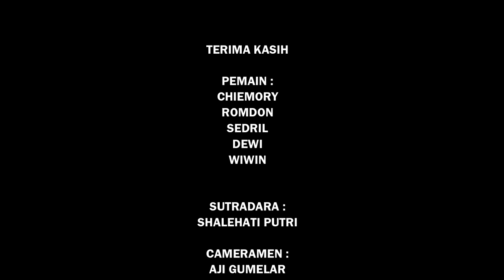The 여자 women eps#01 JAMRET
sebagai pencipta musik "The 여자 women"